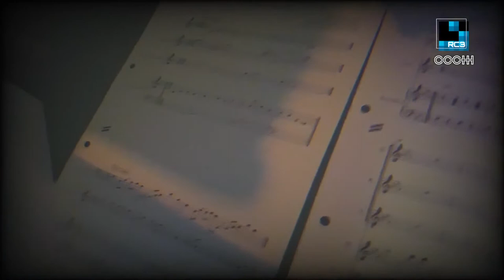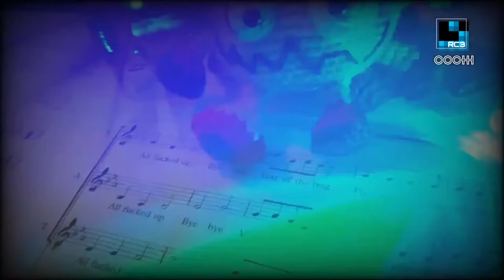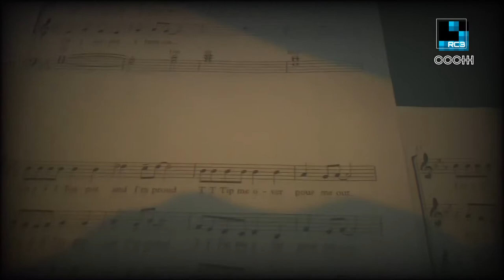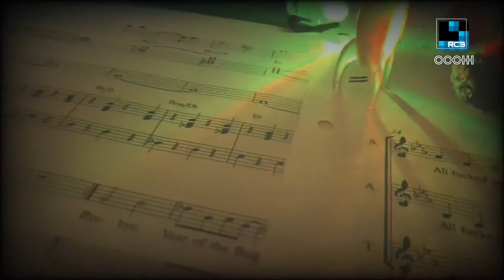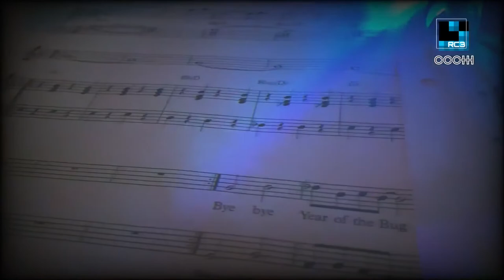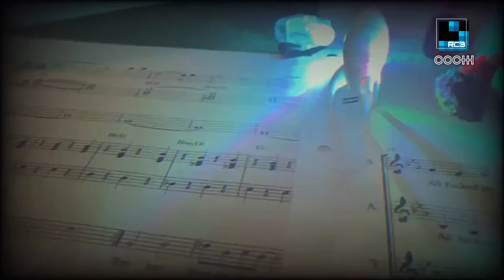rC3 close encounters @rc3 Wrapup & Q&A - english translation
Wir komponieren und produzieren einen Community Track!

Wer mitsingen oder spielen will, trifft uns während der rC3!

Tag 1: Status update 16:00 15 min chaosstudio-hamburg
Tag 2: Status update 17:10 15 min chaosstudio-hamburg
Tag 3: Status update 17:40 15 min chaosstudio-hamburg
Tag 4: Präsentation als Teil des Loungestreams 18:00-19:00
Tag 4: Trackvorstelllung und Fazit 19:00 15 min chaosstudio-hamburg

Piko Thies Mynther